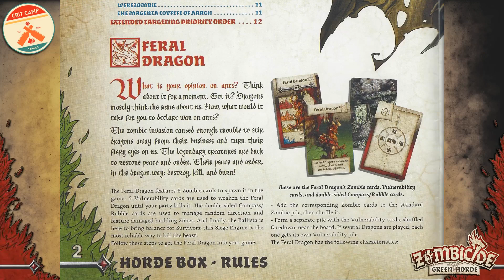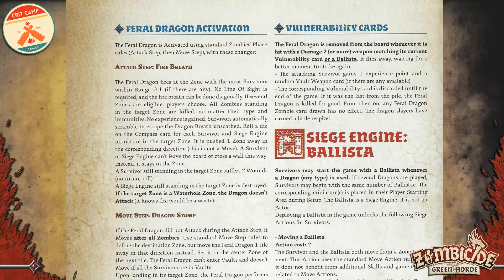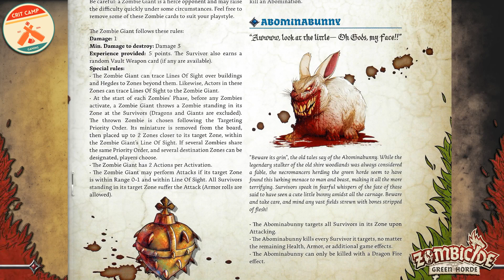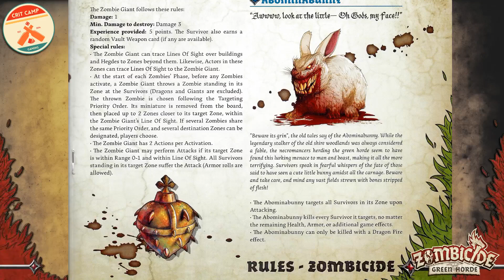Zombicide Green Horde EP6 Q3: Know Your Enemy P2 - Crit Camp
Our first attempt at Quest 3: Know Your Enemy in Zombicide Green Horde continues in part 2! Will we get out alive?! Lets hope!